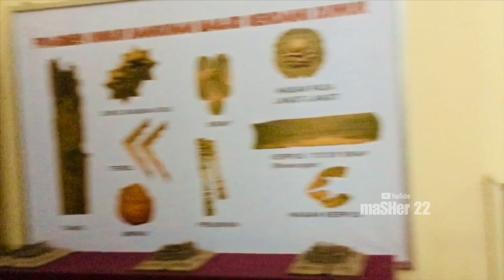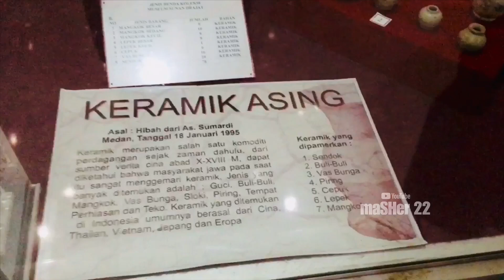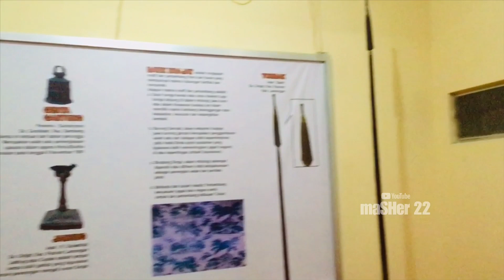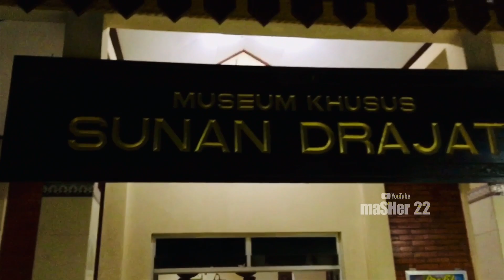Museum Sunan Drajat Lamongan